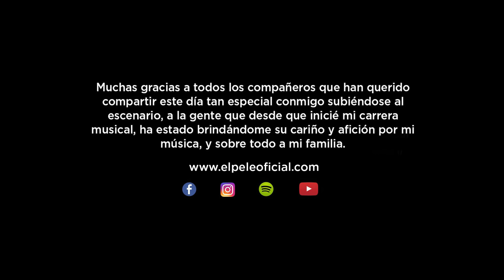El Pele y Amigos - Vengo del Moro/Llámale Amor con Paco Montalvo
Booking & Management